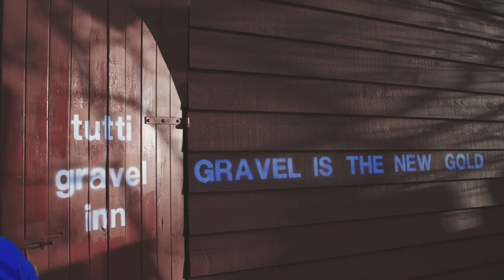Enablers of Fun - Tutti Gravel Inn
Somewhere in central-BC exists a small, one-street town, that's quickly becoming the gravel cycling capital of the world.

Behind it all: Swagman Ambassadors Kelly Servinski and Erin Yeo, who founded Tutti Gravel Inn.

Why is Gravel the New Gold in Clinton, BC, and what's the draw? We'll let Kelly from Tutti do the talking...